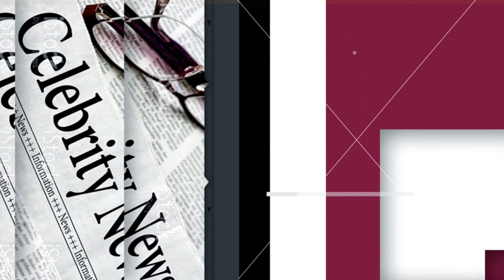My best friend b£tr@y£d me at the border -Actor Jeslord Nana Kwame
My best friend b£tr@y£d me at the border